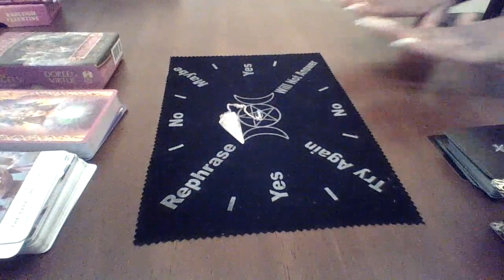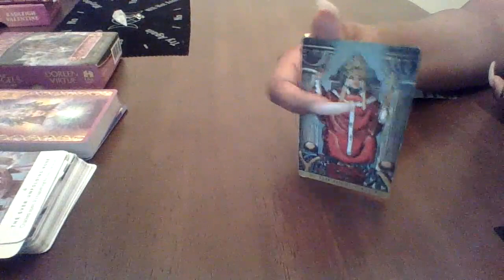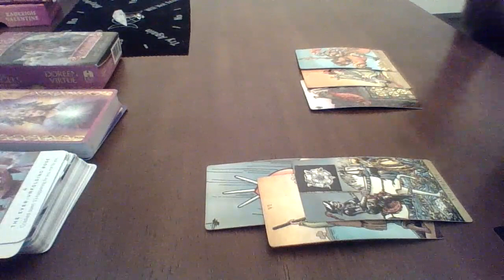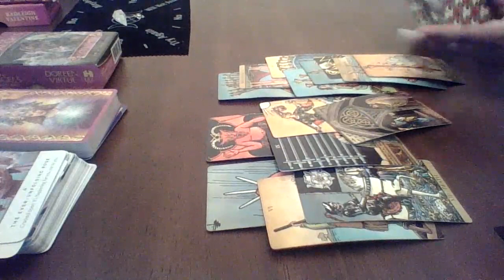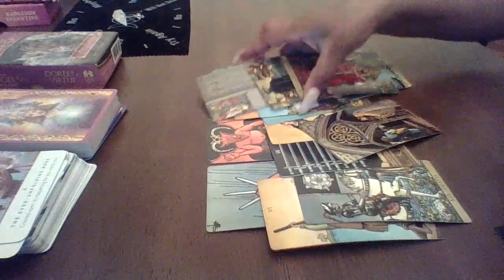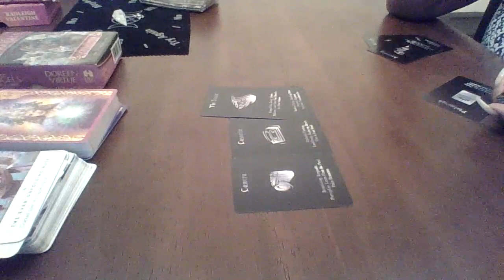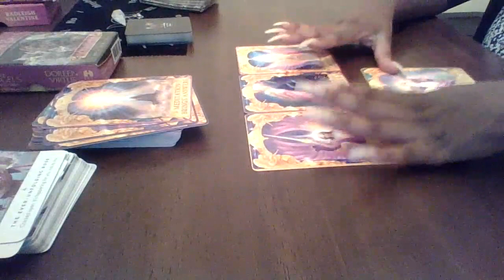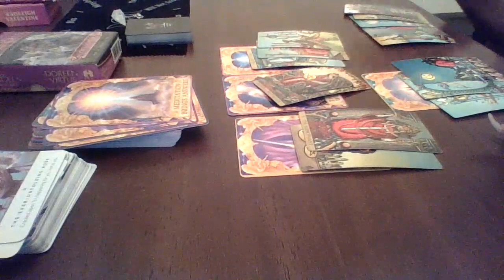Sagitarrius April 2020 "YALL HAVE A LITTLE SPY 🕵️‍♀️ I SEE...”